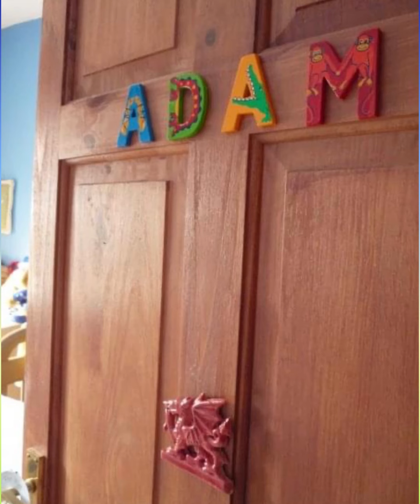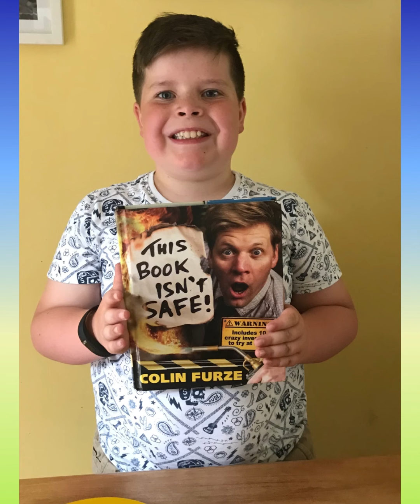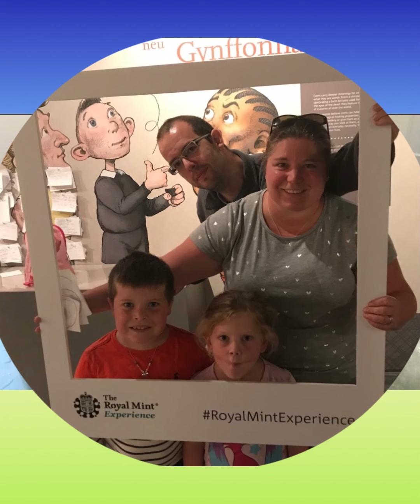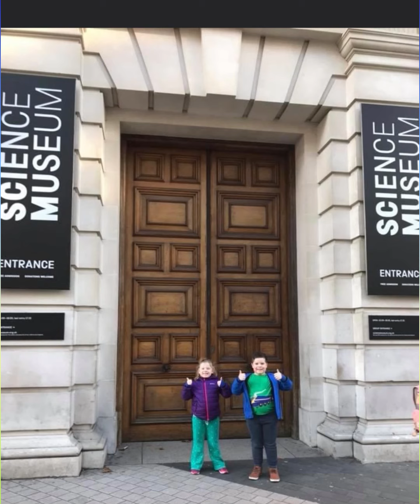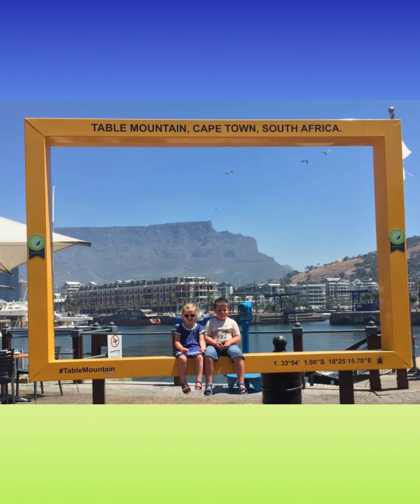Adam’s 11th Birthday reel -2020